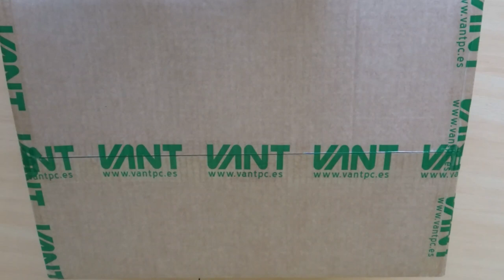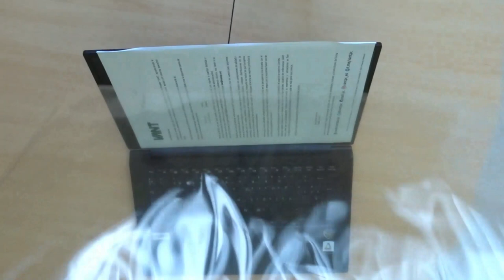Unboxing Vant EDGE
Nuevo dispositivo a analizar.
Vant EDGE: Ligero como una pluma, potente como un avión.